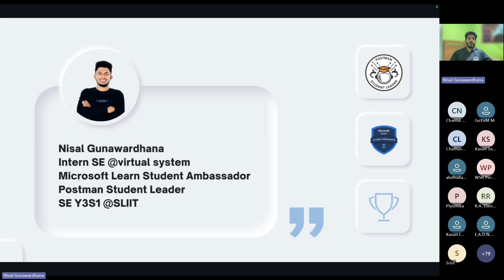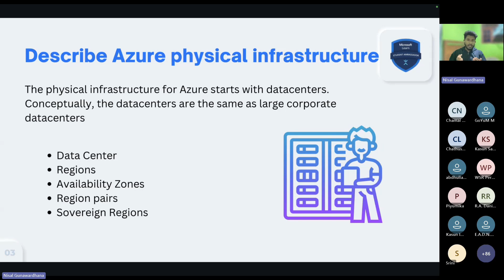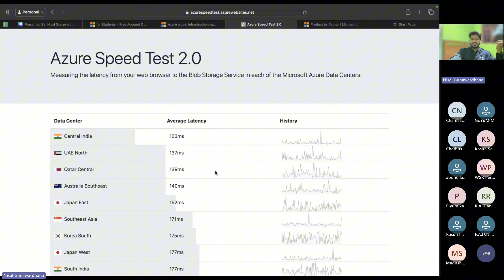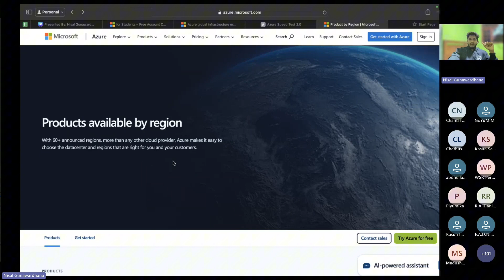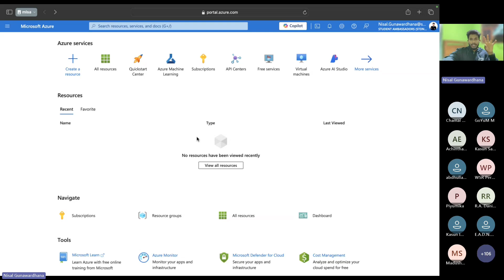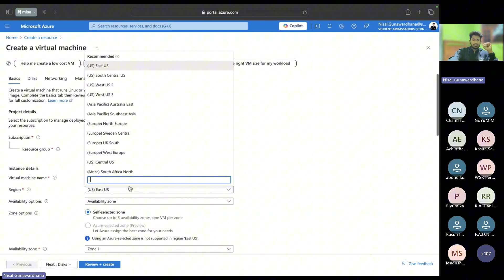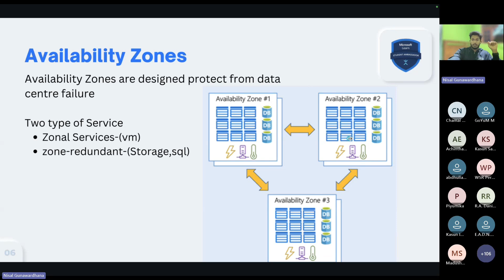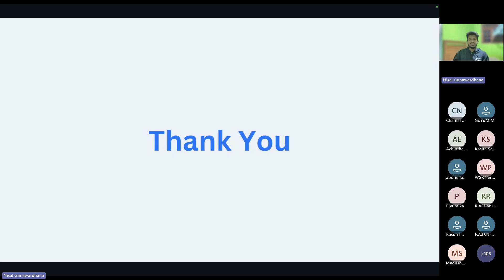Azure Physical Infrastructure ‍| Full video in sinhala 2024 | MLSA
අද අපි කතා කරන්නේ Microsoft Azure  cloud computing platform එකේ physical architecture ගැන. Azure කියන්නේ worldwide තියෙන data centers, regions, availability zones, සහ region pairs වල එකතුවක්. මේ physical architecture එක Azure services - compute, storage, networking, AI වගේ technologies run කරන්න support කරනවා.